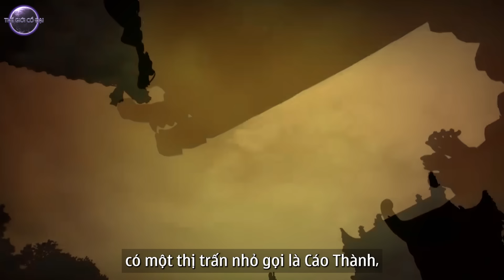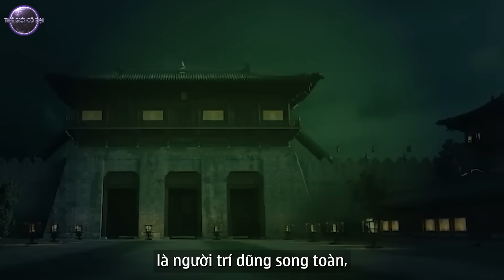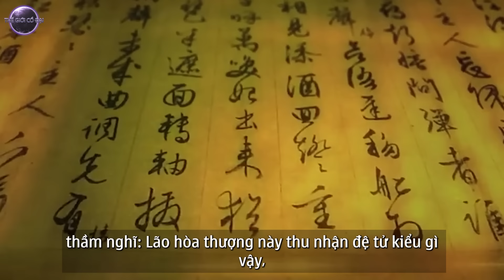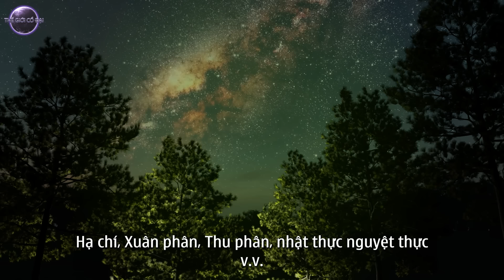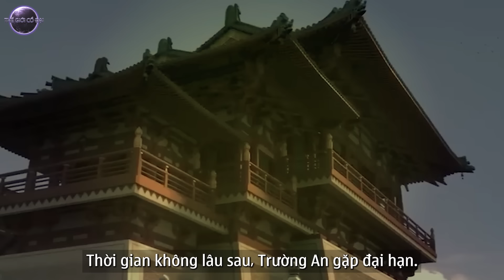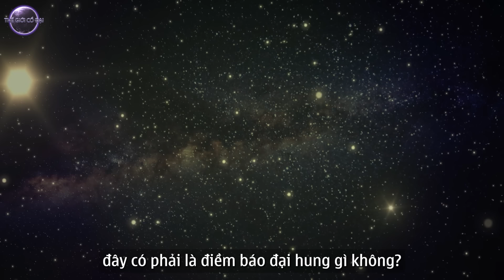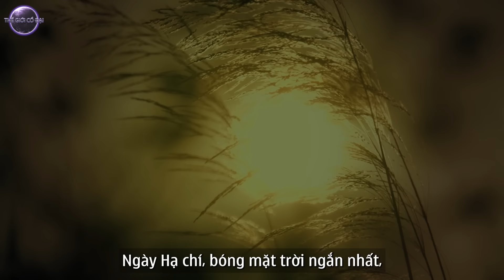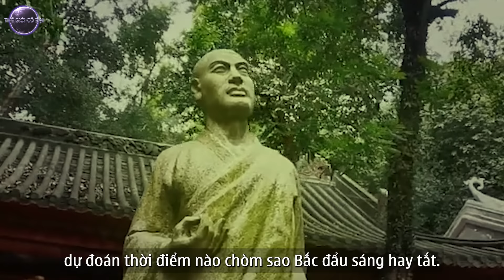Không Thể Tin Trung Quốc Đã Từng Có Một Cao Tăng Mật Tông Tài Giỏi Đến Như Vậy | Thế Giới Cổ Đại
Chào mừng các bạn đến với Thế giới cổ đại!
Có một vị đại sư phật giáo ở thời nhà Đường của Trung quốc đã tu luyện đến mức thần thông, ông có thể khiến sao Bắc Đẩu biến mất trong một nốt nhạc!
Cũng có người nói ông sở hữu một loại công nghệ tiên tiến cổ đại có thể dự báo các hiện tượng thiên văn một cách chính xác!
Vậy thực hư câu chuyện đó như thế nào? Người đàn ông được nhắc đến có thực sự tồn tại hay không? Hãy cùng Thế Giới Cổ Đại tìm kiếm câu trả lời trong video ngày hôm nay.